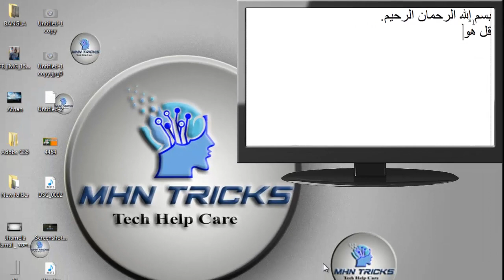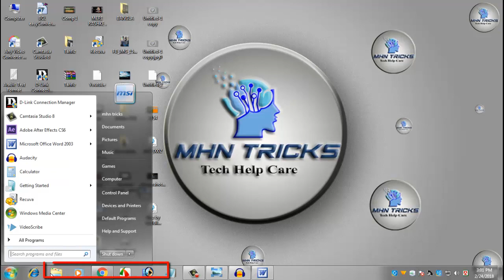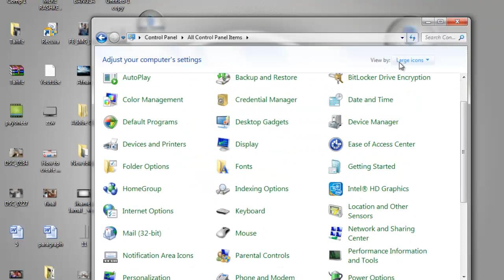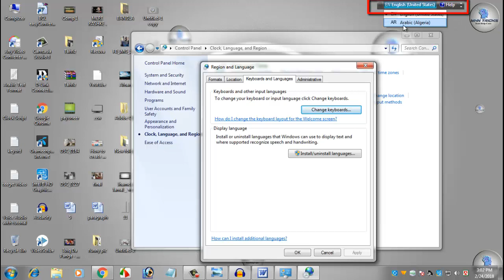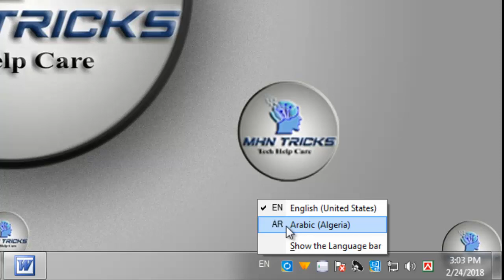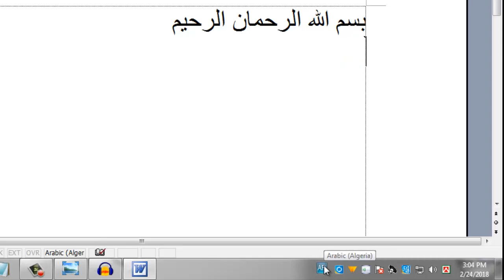How to type ARABIC In Any Software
You can go to this video by writing how to write Arabic without any software on a computer. Very easy to learn.